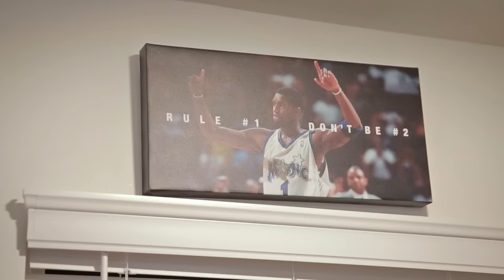Starlito - Writer's Block (Official Music Video)